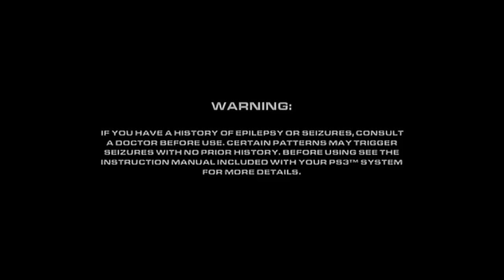Ratchet & Clank: All 4 One - Beta Luminopolis (1/2)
Walk through of the Ratchet & Clank Limited Beta I got from PlayStation Blog. Demo comes out in October for everyone else.